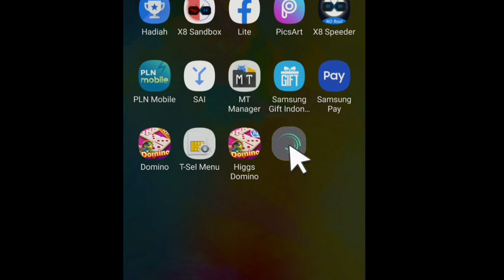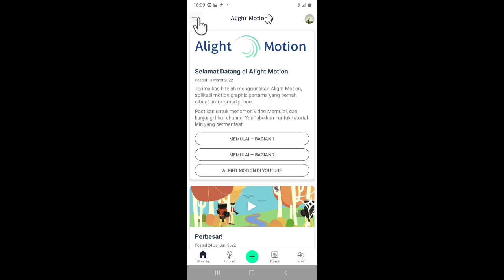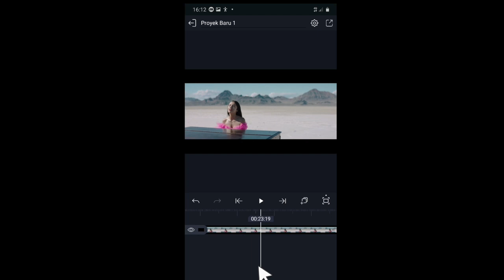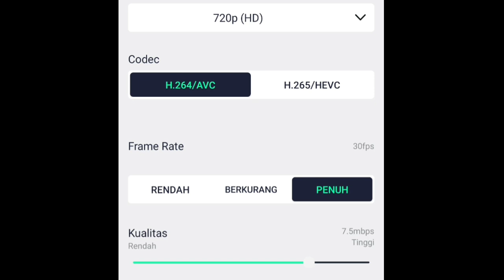cara mengatasi alight motion lama mengekspor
cara mengatasi alightmotion lama mengekspor.

berikut adalah solusi jika kalian mengalami ekspor yang lama, bahkan gagal ekspor di alight motion.

pakai settingan di video ini.

cara mengatasi ekspor alight motion lama dan keluar sendiri,
cara mengatasi export lama di alight motion 3.7.1,
cara mengatasi ekspor alight motion lama versi 4.0.0,
cara mengatasi ekspor alight motion lama versi 4.0.4.